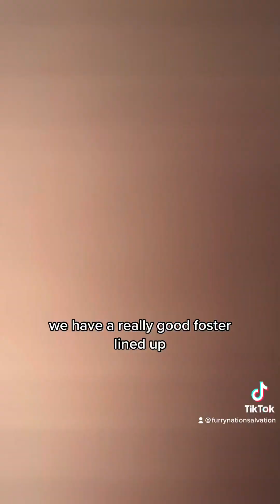RESCUE OF: Homeless family living in laundry basket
‼️Homeless cat family living in laundry basket‼️
Facebook.com/furrynationsalvation
Today was the day we took in Mama Lily & her 3 newborn babies …as i ended up having to work a long shift prior to this day.

She use to live in a bad part of town in a laundry basket, but now has a SERIOUSLY AWESOME UPGRADE (photos at the end 🥰).

Isn’t Mama Lily amazing!!!?? She’s in a new environment with 3 kids around her and was PURRING THE WHOLE TIME! ! Oh i hust love her so much already.

As always- More to come!